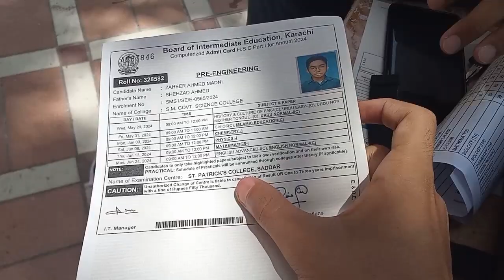Finally Admit Card Receive Ker Liya | Center Dekh Ker Halat Kharab 😱😱